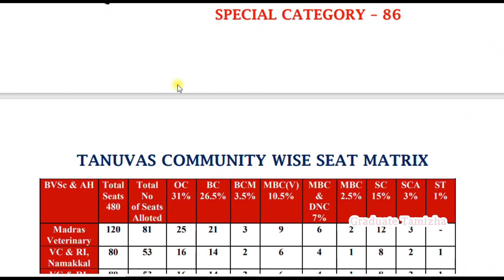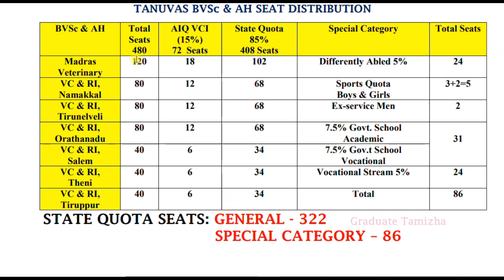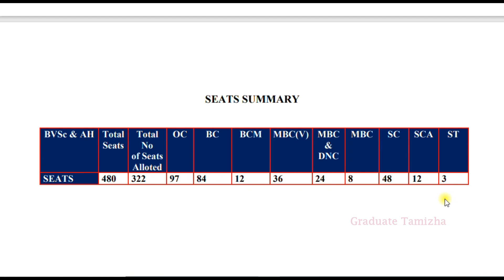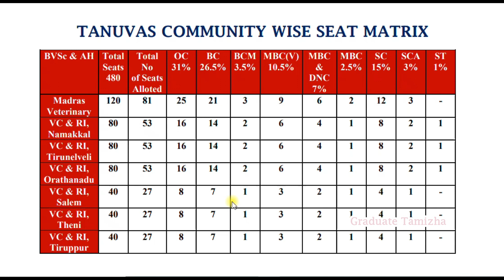TANUVAS-BVSc&AH COUNSELLING SEAT MATRIX | COMMUNITY WISE SEAT MATRIX | COLLEGE WISE SEATS-2021-2022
In this video, we will see the TANUVAS-BVSc&AH COUNSELLING SEAT MATRIX | COMMUNITY WISE SEAT MATRIX | COLLEGE WISE SEAT DETAILS

Graduate Tamizha